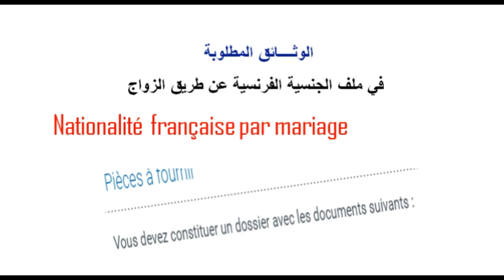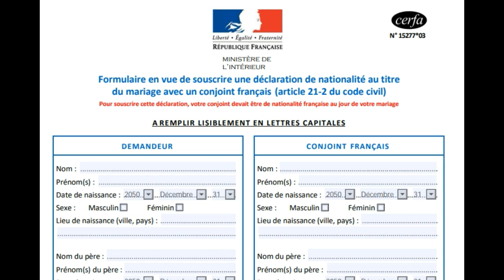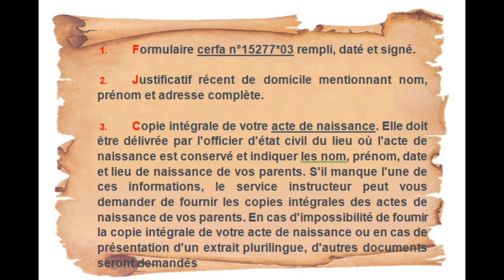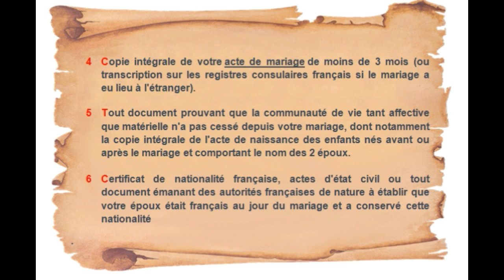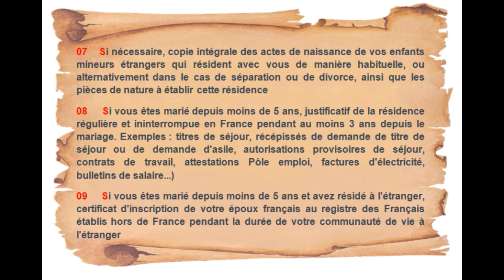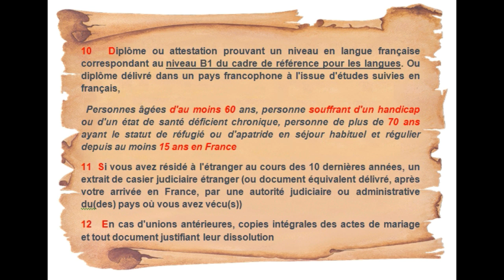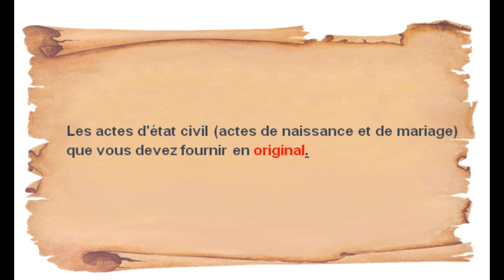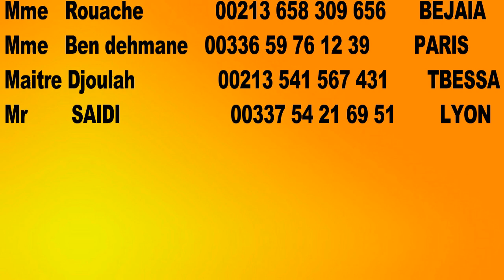ملف الجنسية الفرنسية عن الزواج تحت ضوء النصوص القانونية الجديدة